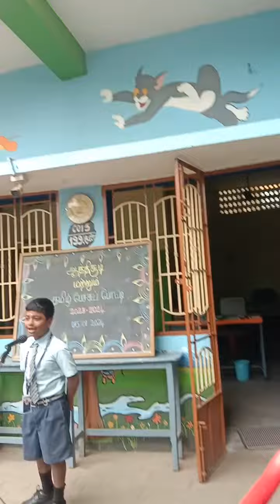Nidharshan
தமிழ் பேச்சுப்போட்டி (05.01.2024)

             எங்களது பள்ளியில் நடந்த தமிழ் பேச்சுப்போட்டி ஒப்புவித்தல் போட்டியில் மாணவ மாணவிகளின் பங்கு.